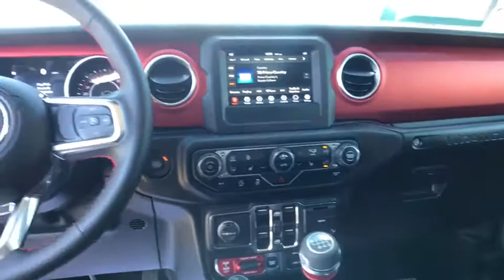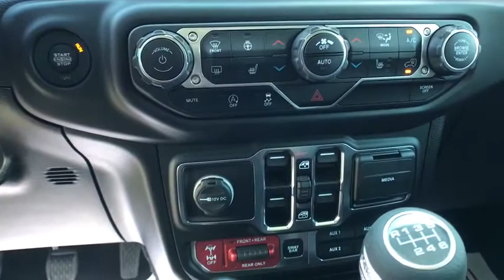2020 Jeep Wrangler_Unlimited Great Falls, Helena, Havre and Lewistown, ID LW319681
Sting New 2020 Jeep Wrangler_Unlimited available in Great Falls, Idaho at Lithia CDJR Great Falls. Servicing the Helena, Havre and Lewistown, ID area.
2020 Jeep Wrangler_Unlimited Rubicon 4x4 - Stock#: LW319681 - VIN#: 1C4HJXFG1LW319681

: Heated Seats Bluetooth iPod/MP3 Input Satellite Radio Brake Actuated Limited Slip Differential Smart Device Integration Dual Zone A/C Back-Up Camera TRANSMISSION: 6-SPEED MANUAL 4x4. Rubicon trim Sting exterior. AND MORE! KEY FEATURES INCLUDE: 4x4 Back-Up Camera Satellite Radio iPod/MP3 Input Bluetooth Dual Zone A/C Smart Device Integration Brake Actuated Limited Slip Differential MP3 Player Privacy Glass Steering Wheel Controls Child Safety Locks Rollover Protection System. OPTION PACKAGES: BLACK 3-PIECE HARD TOP Freedom Panel Storage Bag Rear Window Defroster Rear Window Wiper/Washer No Soft Top ALPINE PREMIUM AUDIO SYSTEM LED LIGHTING GROUP Daytime Running Lamps LED Accents Front LED Fog Lamps LED Reflector Headlamps LED Taillamps WHEELS: 17 X 7.5 BLACK W/MACHINED LIP COLD WEATHER GROUP Heated Steering Wheel Heated Front Seats TRAILER TOW & HD ELECTRICAL GROUP Class II Receiver Hitch 700 Amp Maintenance Free Battery 7 & 4 Pin Wiring Harness 240 Amp Alternator Auxiliary Switches REMOTE PROXIMITY KEYLESS ENTRY ENGINE: 3.6L V6 24V VVT UPG I W/ESS (STD) TRANSMISSION: 6-SPEED MANUAL (STD). WHY BUY FROM US: Buying a new vehicle is a big decision Any negative equity amount will be applied toward purchase of sale vehicle. On approved credit. See dealer for details. On select vehicles excludes special clearance vehicles see store for details. Value determined by dealer minus reconditioning cost and/or excessive mileage. Any negative equity will be added toward purchase of sale vehicle. On approved Credit. Trade in vehicle must be within NADA guidelines. Price does not include title license or dealer doc fees. Price contains all applicable dealer incentives and non-limited factory rebates. You may qualify for additional rebates; see dealer for details.